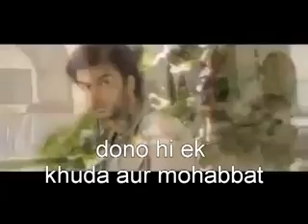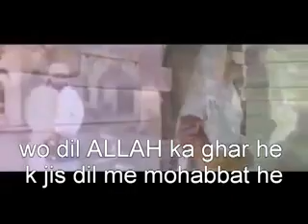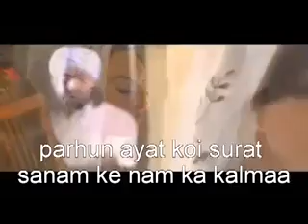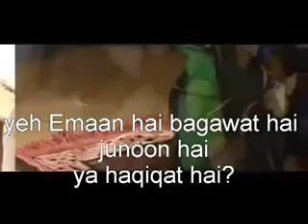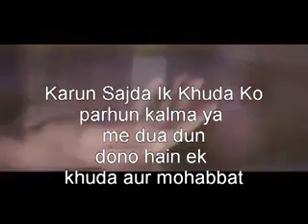Khuda aur mohabbat full song